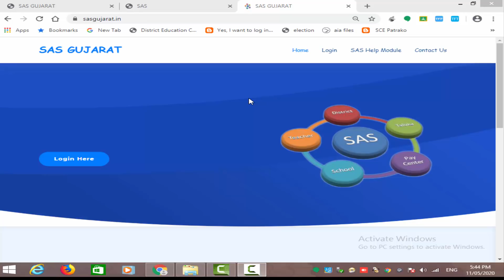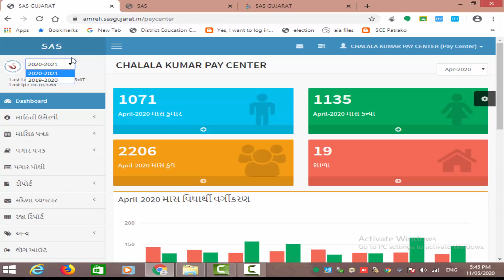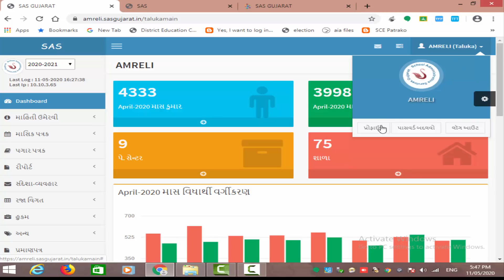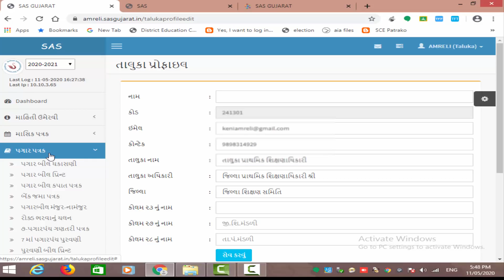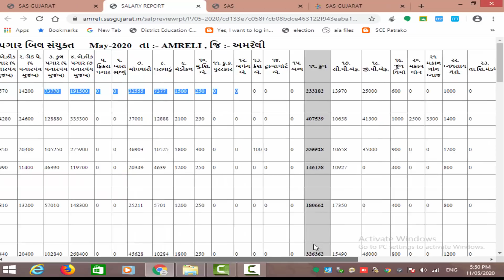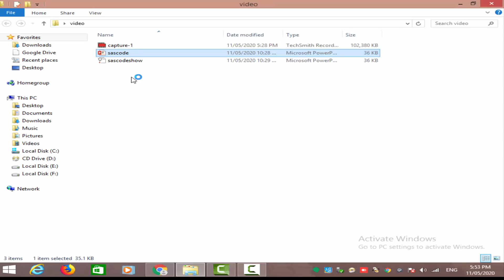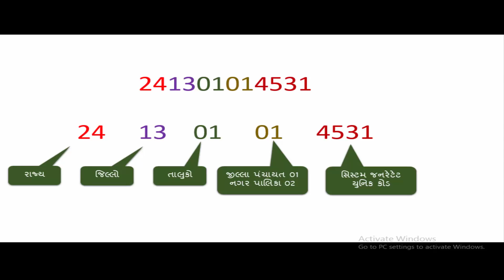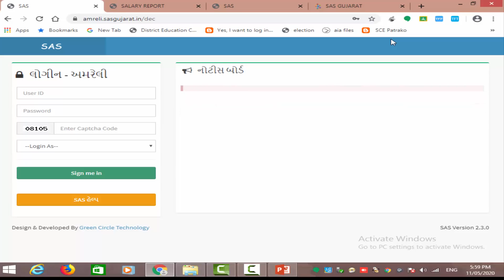SAS UPDATE V 2 3 0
(TEACHER CODE CHANGED 12 TO 13 DIGITS  LAST 5 DIGITS IS TEACHER ID)
SASGUJART UPDATED WITH 2.3.0
NEW IN SAS
SAS CODE FOR TEACHERS
YEAR SELEACTION
CUSTOM MANDALI NAME
PRAN NUMBER
PAY BILL COLUMN
PAYBILL PREVIEW REPORT